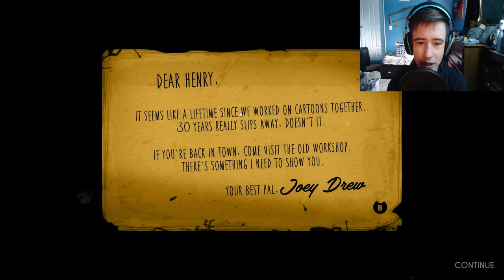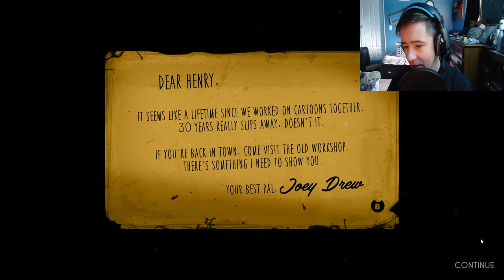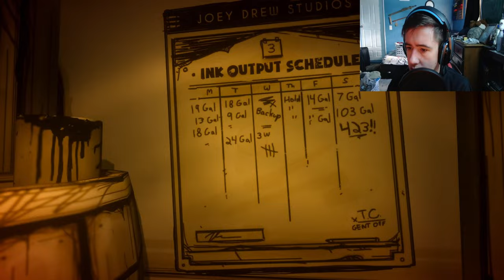This is Darker than Looney Toons | Bendy and the Ink Machine Ep.1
I hope you enjoy the first episode of the game you guys voted on if you did and continue to enjoy my content don't forget to Like, Subscribe and hit the notification bell to get notified on future livestreams, episodes and series